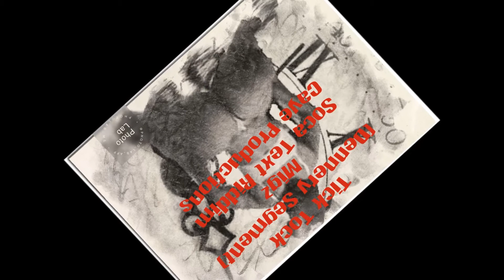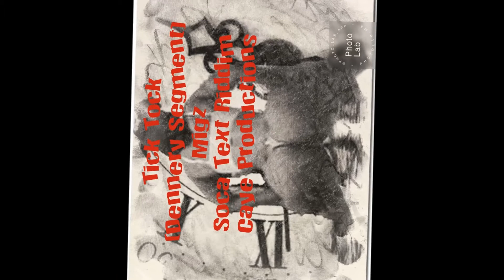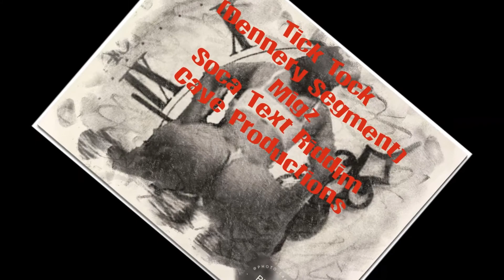Tick Tock - Migz - Soca Text Riddim Caye Productions (Dennery Segment) 2018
Written By Miguel "Migz" Emmanuel
Bass By Williamson "Ras Bonte" Francois
Produced, Mixed & Mastered By Benjamin "Benji" Adley
 Caye (Kai) Productions